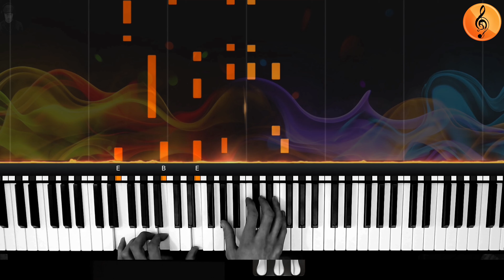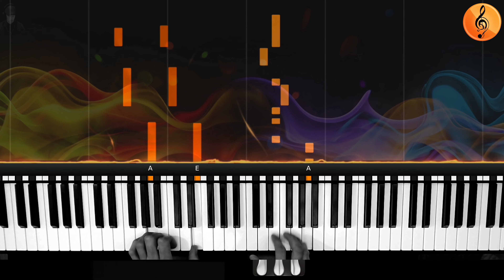Havana by Camila Cabello - Piano tutorial - Easy key: Am - Original tempo & 50% speed - With sheet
Pianoles OpGehoor | Online Piano-Less Is More!

NOTE: All tutorial are specifically made for our piano students. For that reason some of the tutorial are ‘’very easy’ or in parts. Our plan for the future is to make more complete tutorials for all of my 'non piano students' ;)